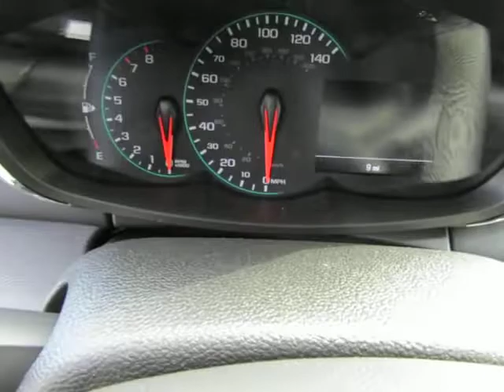2019 Chevrolet Trax Premier 11199